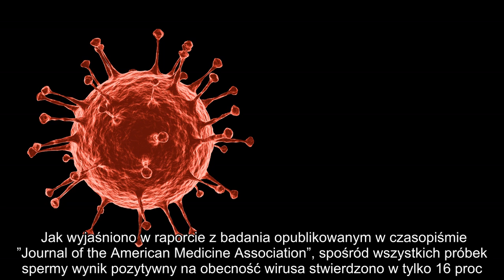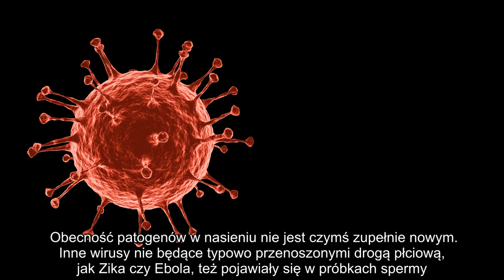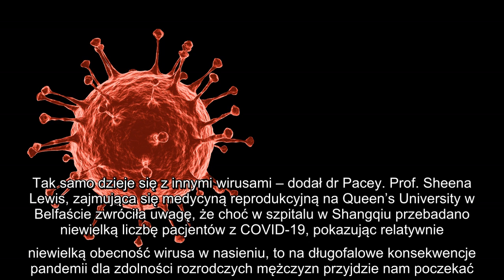Koronawirus w spermie zakażonych pacjentów Czy przenosi się drogą płciową